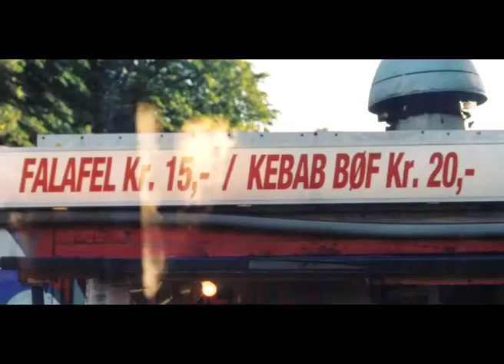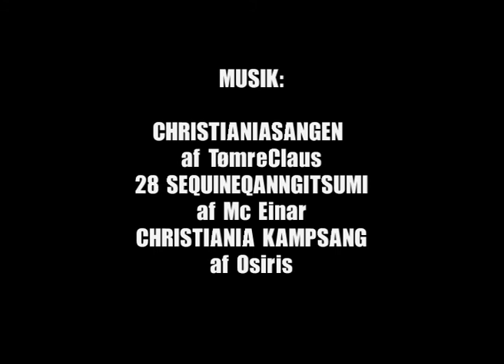Still Staden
Stiilbilled-film om Christiania. Stemninger og lyde fra en sommer-dag på staden...